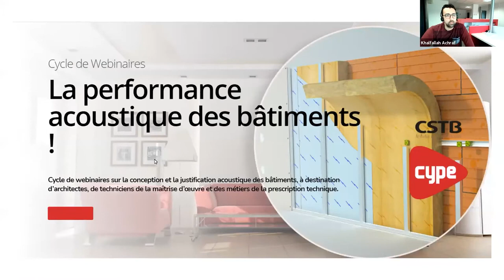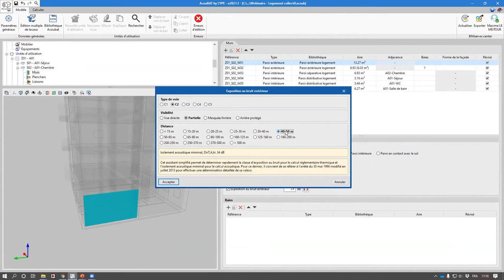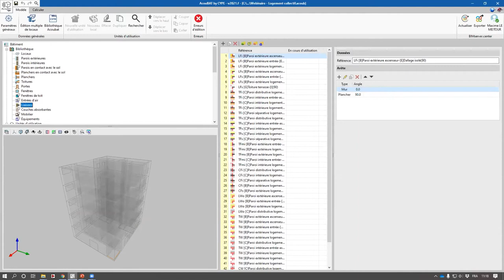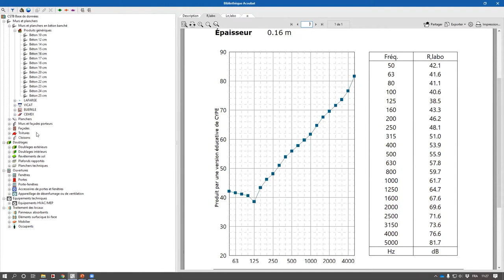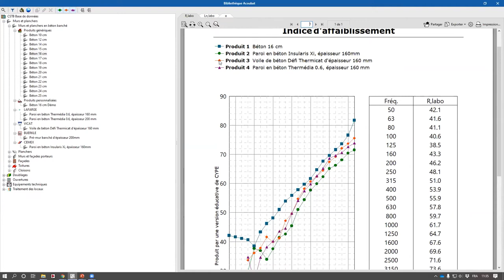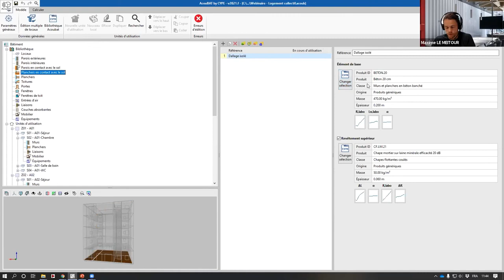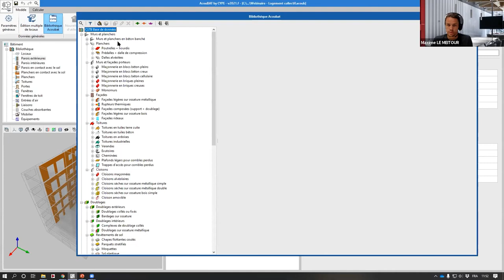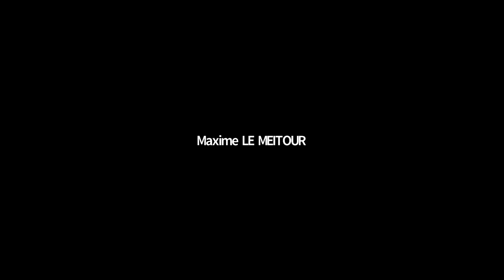Base de données et fonctionnalités avancées de AcouBAT by CYPE